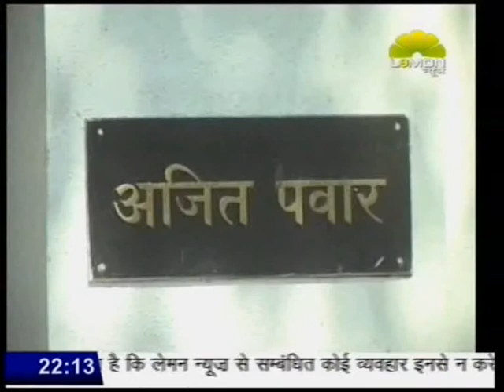NCP - Sharad Pawar MLA Meeting - Lemon Tv - 08-01-2013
Ravikant Verpe